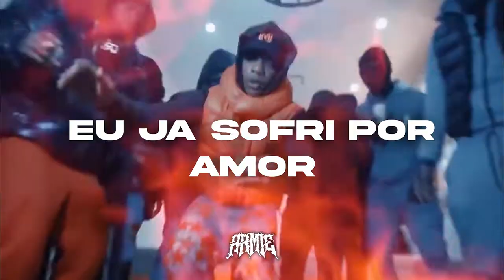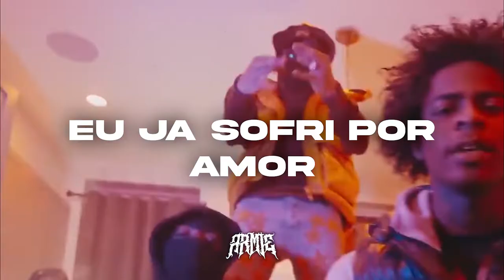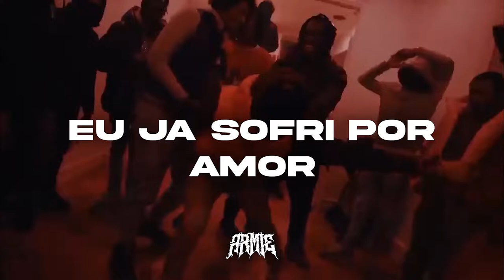Eu Já Sofri Por Amor - Drill Remix (Prod. ARMIE)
This beat was produced by: ARMIE x Txla